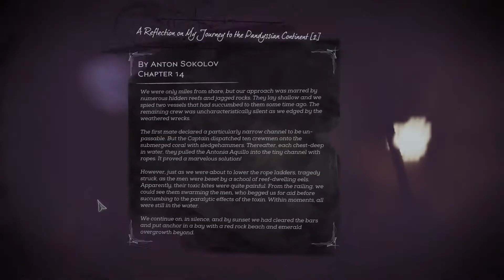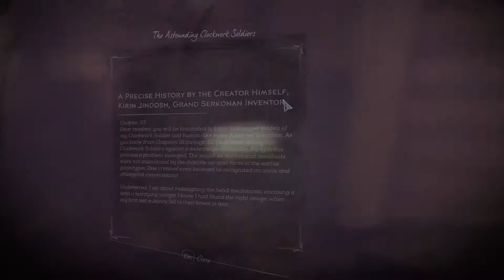Dishonored 2 | Emily Let's Play | Part 9 Embrace The Shadows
Emily takes on a coven of witches and confronts Delilah.